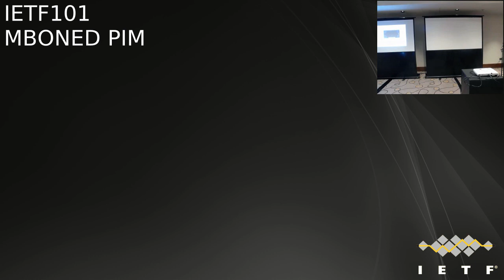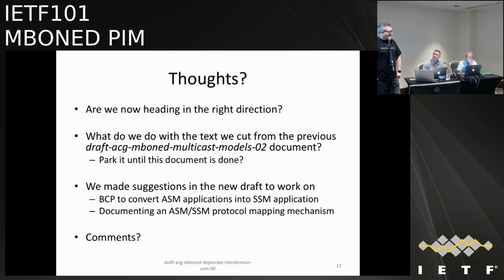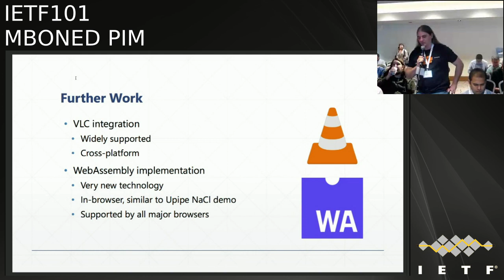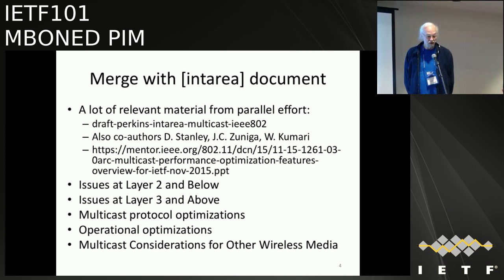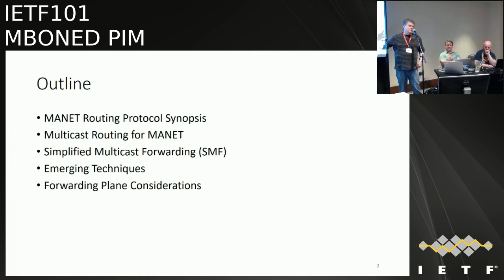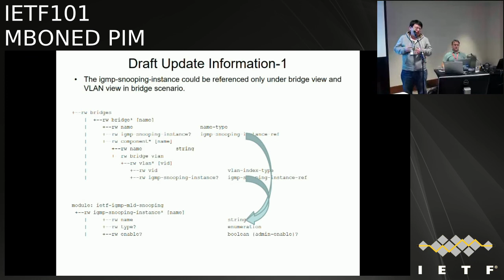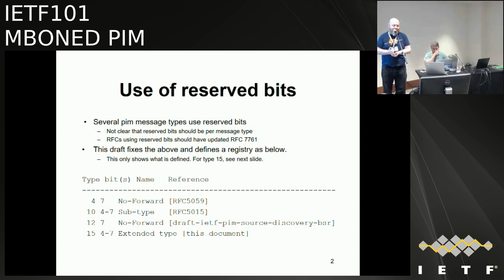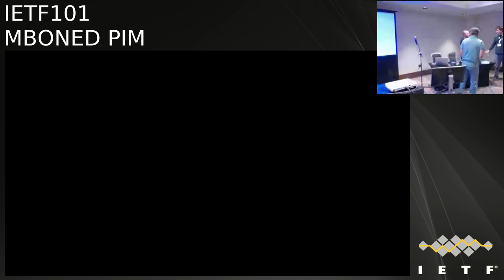IETF101-MBONED_PIM-20180320-0930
MBONED PIM  meeting session at IETF101
2018/03/20 0930